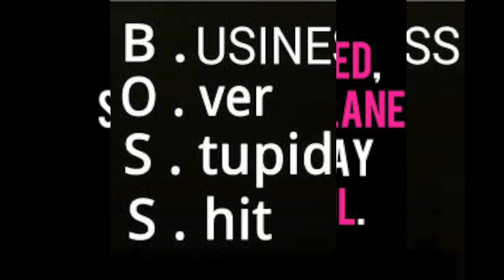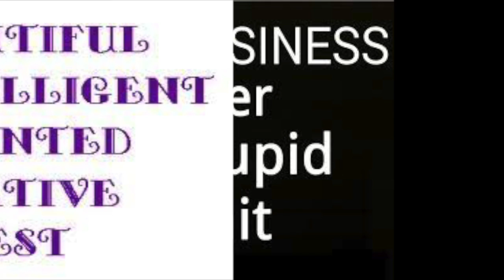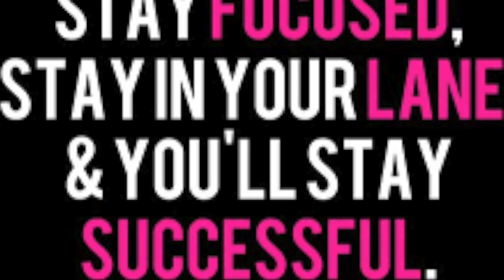Boss Bitch - Pretty Mess ft Christina Sophia Fisher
Boss Bitch
by: Pretty Mess ft Christina Sophia Fisher @Stinasophiamusic
Engineering and Mixing: Adika Higgins of GoldFingerz Productions